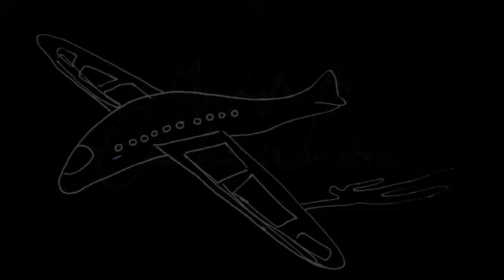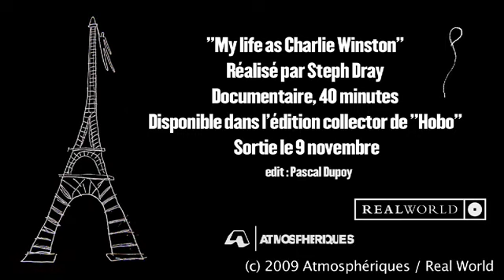"My Life as Charlie Winston" TRAILER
Extrait du documentaire "My Life As Charlie Winston" - DVD Bonus de l'édition collector de l'album "Hobo"
SORTIE LE 9 NOVEMBRE --
Réalisation Steph Dray -
Suivez Charlie Winston dans les coulisses de la tournée d'été 2009, 40 minutes de film exclusif !